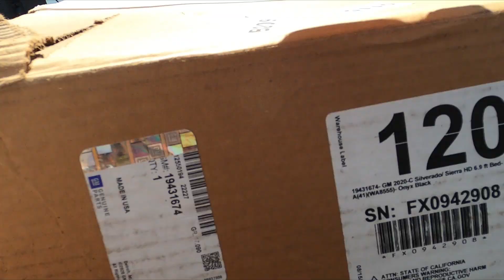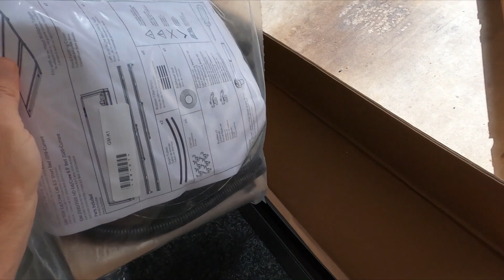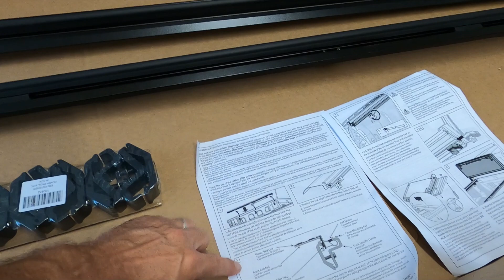Installing a GM Accessories Bed Cover on my 2024 Denali Ultimate HD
Installing a GM Accessories part #19431674 folding bed cover, tonneau cover.